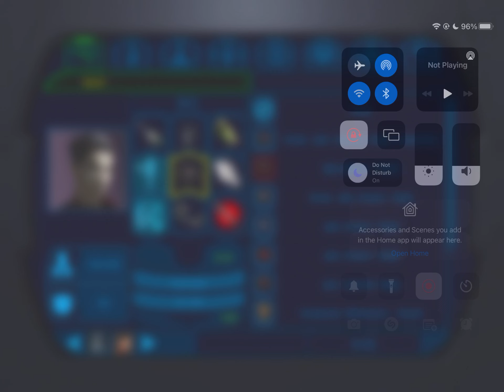KOTOR Mobile DS Female Part 107: Sword of Ajunta Pall